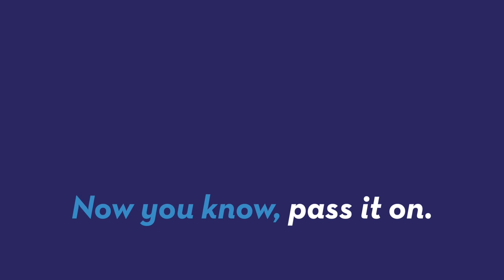Dog steps out to take a leak, nearly wins half marathon instead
A dog stepped outside to do her business in the backyard, but ended up running a half marathon instead. Incredibly, she almost won the entire race! Sean Dowling (@seandowlingtv) has more.